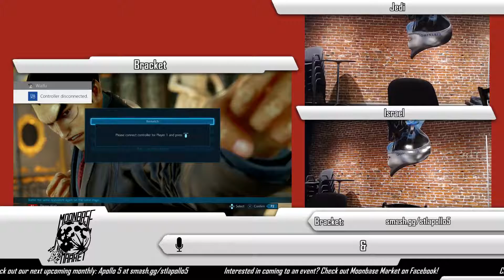Apollo 5: Jedi Vs Israel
Apollo 5: Smash Strikes Back
Tekken 7 Bracket